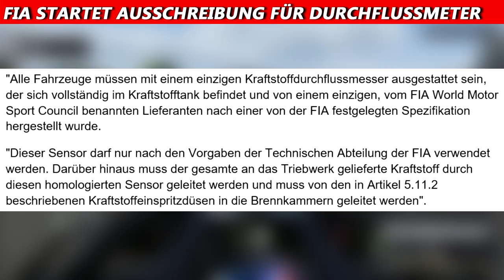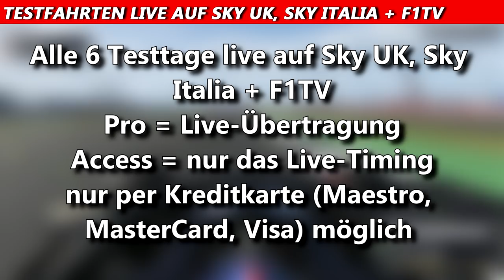Testfahrten live auf Sky UK, Sky Italia und F1TV | F1 News | Maik's F1 Channel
Die Testfahrten wurden 2019 live übertragen und 2020 ist es genauso. Die 6 Testtage werden auf F1TV Pro, Sky UK und Sky Italia übertragen. Weitere Infos im Video.
F1TV ist auch als App verfügbar